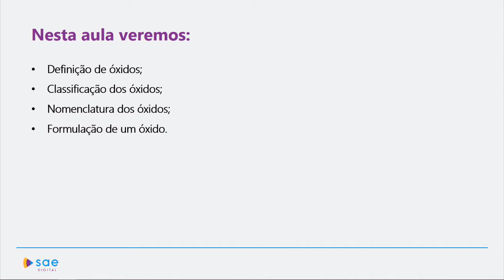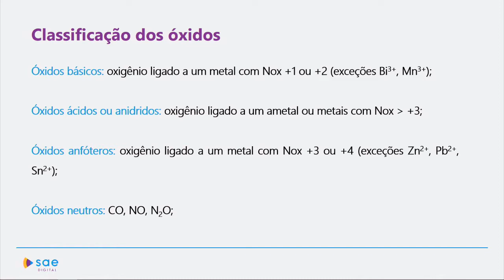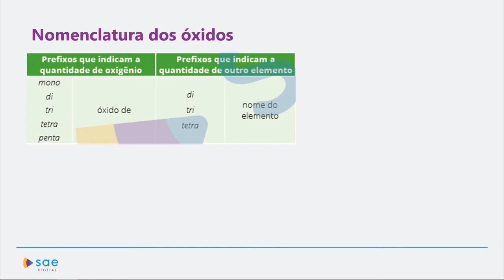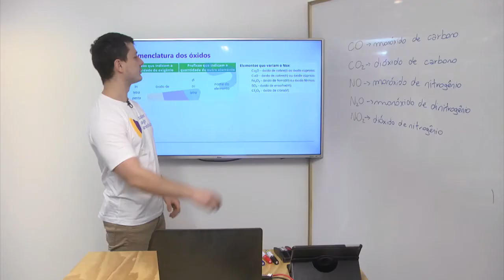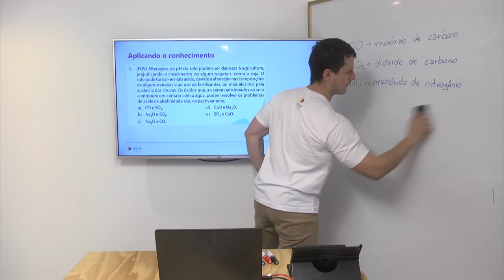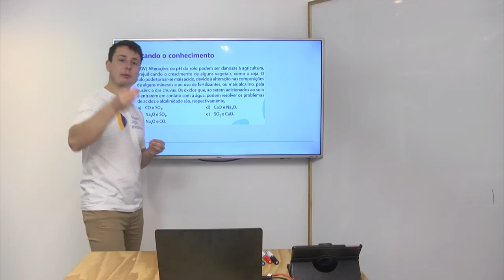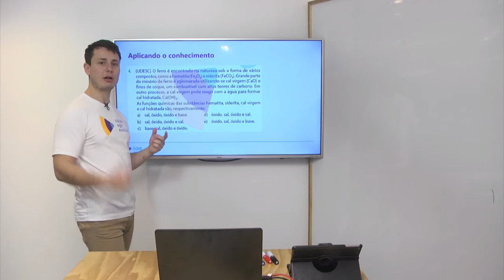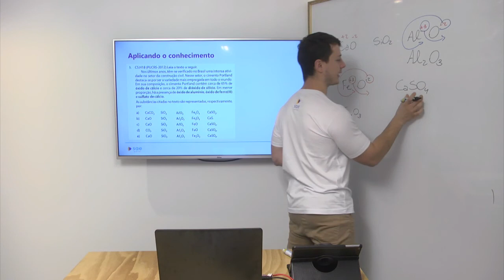3ª série I Química I Óxidos I Aula 01